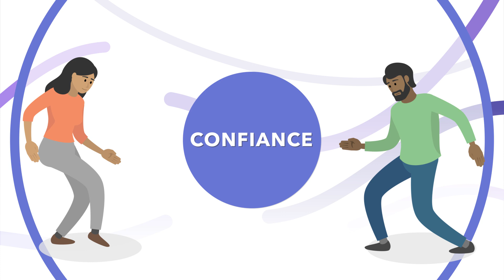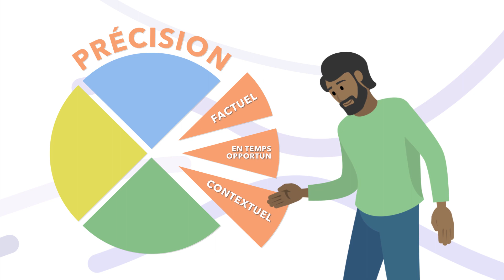Cadre de confiance / Trust Framework French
This framework breaks trust down in 4 core elements (accuracy, proximity, intention & control), each with 3 sub-elements that help understand how people perceive the main organisations in their environment. As trust is a dynamic relationship, the framework allows the organisations to understand on which aspects they need to work to improve their relationship with the people they are trying to serve.